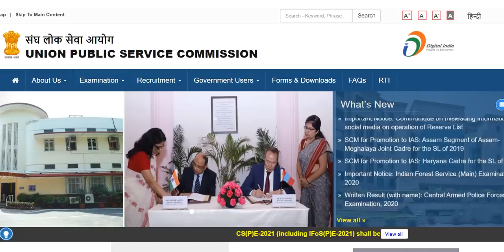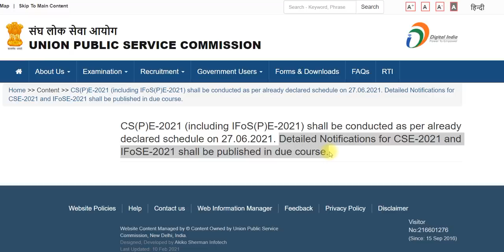UPSC Notifications for CSE-2021 and IFoSE-2021 shall be published in due course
Study Lover Veer Official App CS(P)E-2021 (including IFoS(P)E-2021) shall be conducted as per already declared schedule on 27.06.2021. Detailed Notifications for CSE-2021 and IFoSE-2021 shall be published in due course.

Thank YoU. VeeR